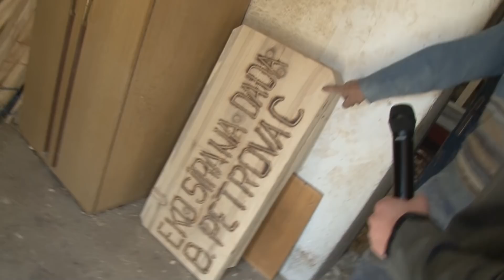NA SELU SE MOŽE ŽIVJETI I TE KAKO